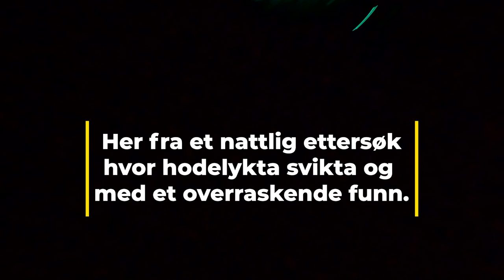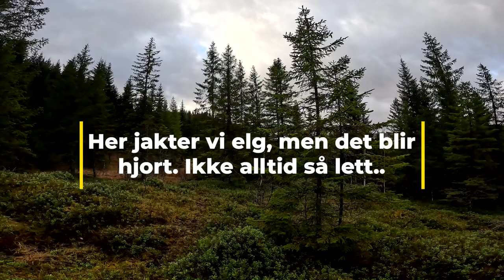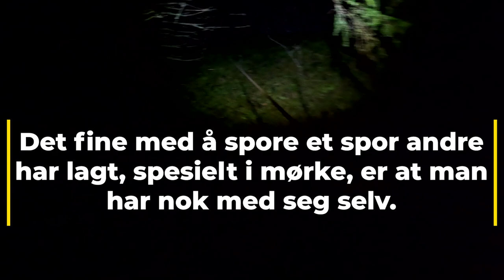Jakt og ettersøk tidlig høst 22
Wachtelhunden Bianca har sin første ordentlige høst som ettersøkshunder og jakthund. Her er noen sammensatte klipp som viser litt av det som treningen har ført fram til. Som ett og et halvt år gammel er hun ingen ettersøkshund ennå. Det er nå  den livslange treningen begynner.